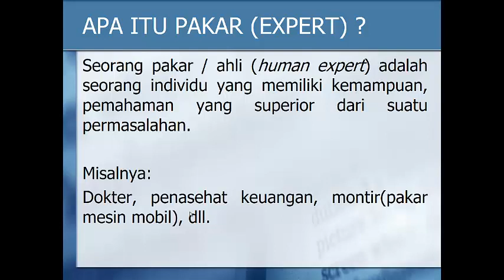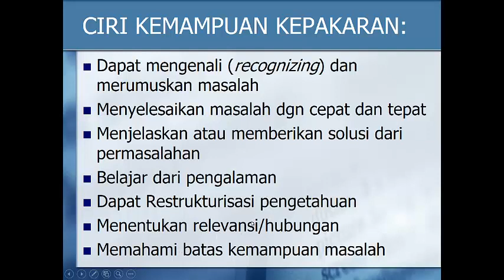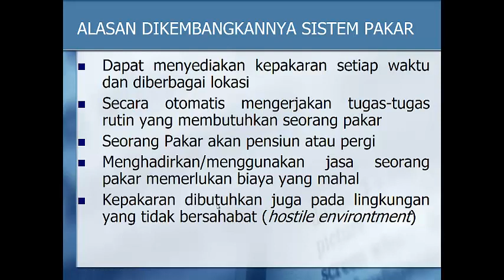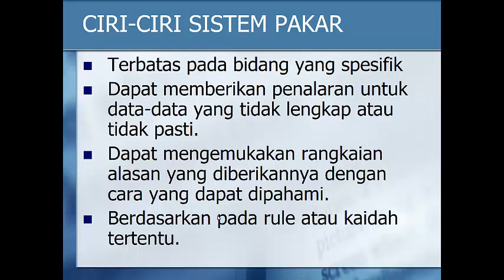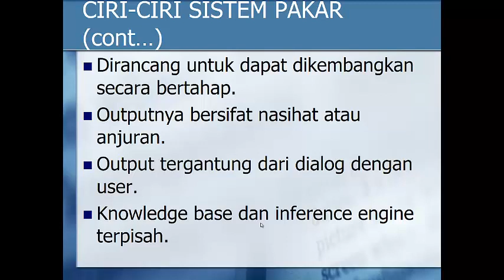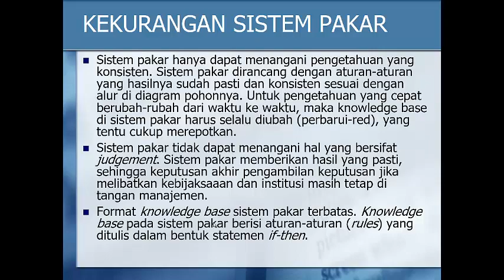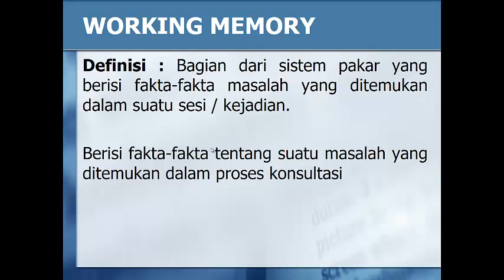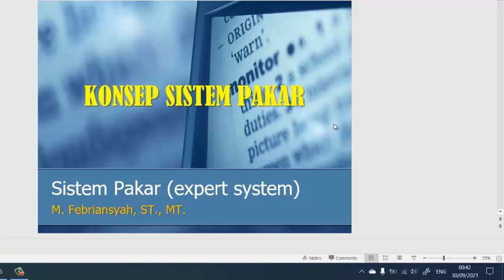Pertemuan 3 Artificial Intelegent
Menjelaskan salah satu cabang dari AI berdasarkan keahlian (Sistem Pakar)